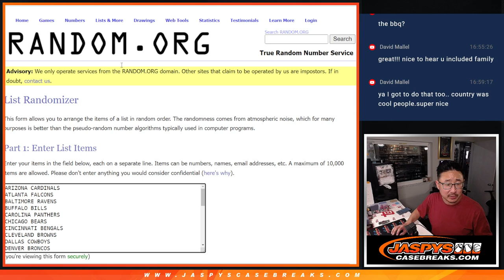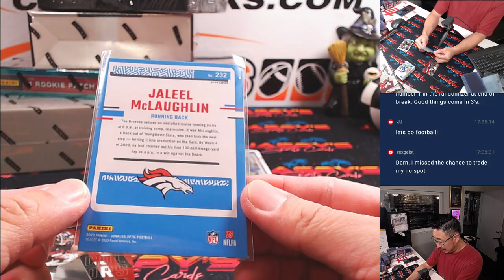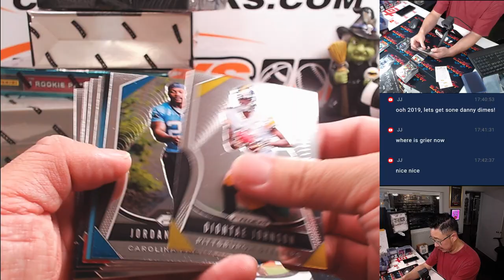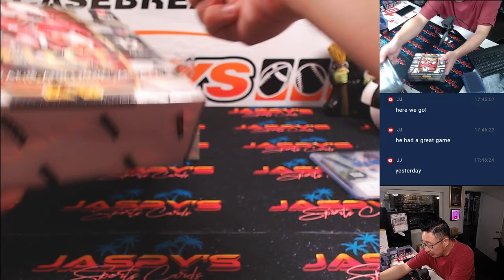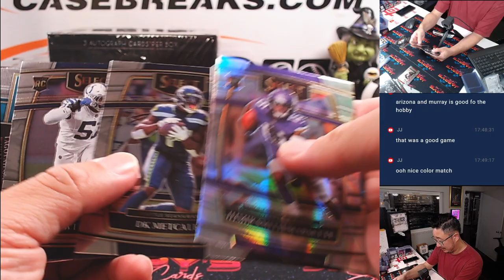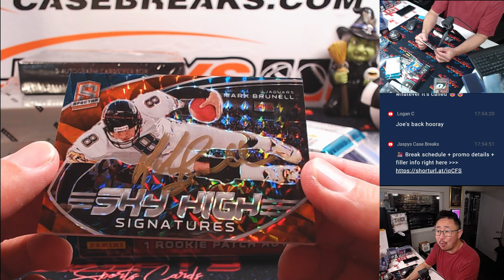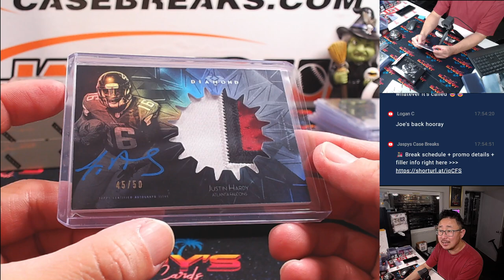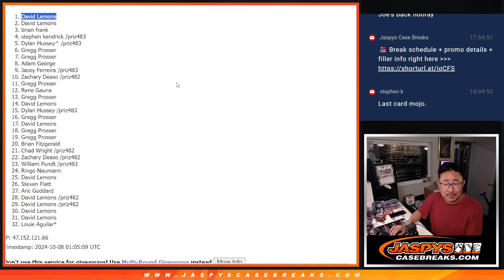M, 10/07/24 - Jaspy's 6-Box High-End Football Mixer w/NT - *RT* #2